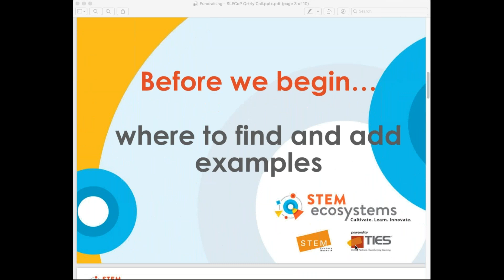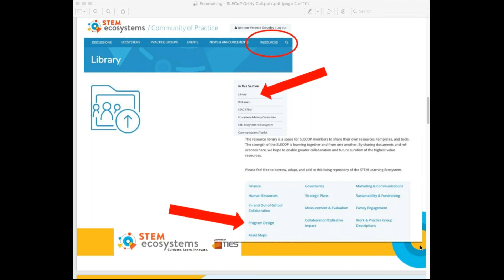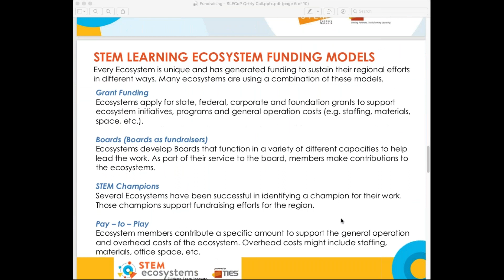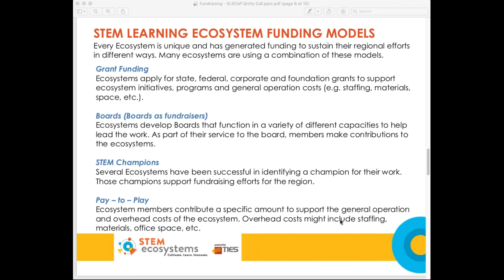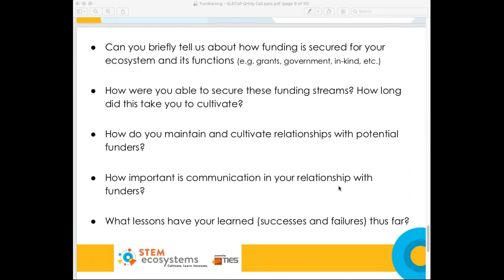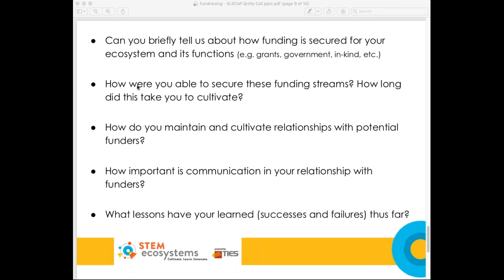Fundraising - STEM Learning Ecosystems Discussion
How are Ecosystems raising dollars to support collaborative work? Find out by listening to this discussion about different fundraising models and how communities are deploying those